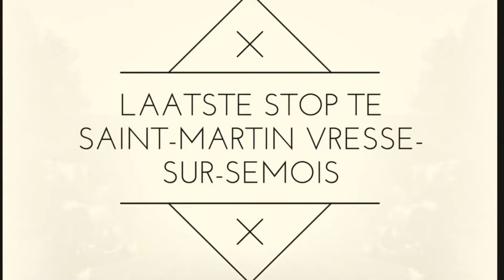Motorrit Vresse sur Semois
1080p HD
Een schitterende motorrit langs de valleien van de Maas en de Semois
met tussenstops  Te Namen Dinant Vresse-sur-Semois.
Deze rit is een aanrader voor iedere motard.

A magnificent motor ride along the Maas and Semois valleys
with stopovers Dinant Vresse-sur-Semois.
This ride is recommended for every motard.

Une magnifique cource de moto le long des vallées de la Meuse et de la Semois
avec escales Dinant Vresse-sur-Semois.
Ce tour est recommandé pour chaque motard.
Street Glide Special
Muziek: Marillion